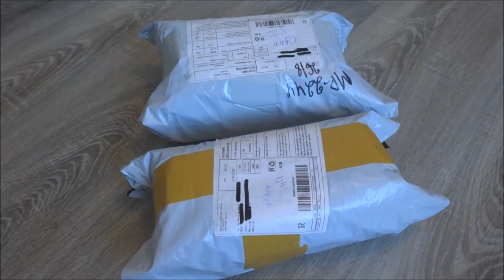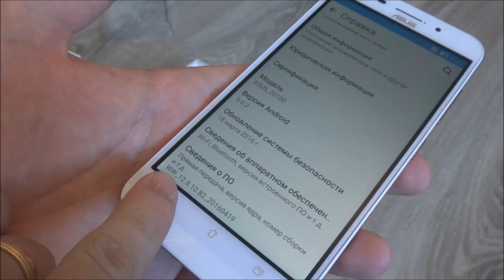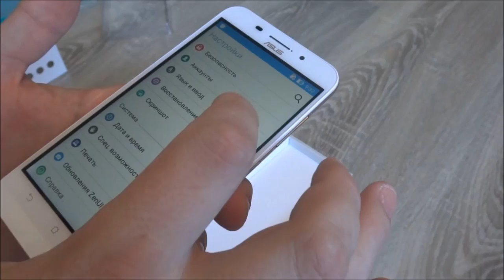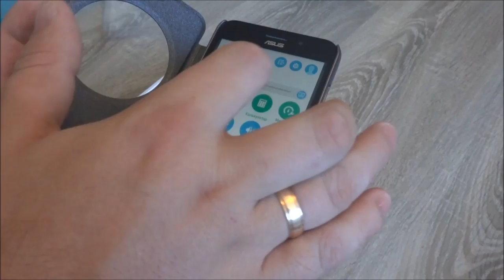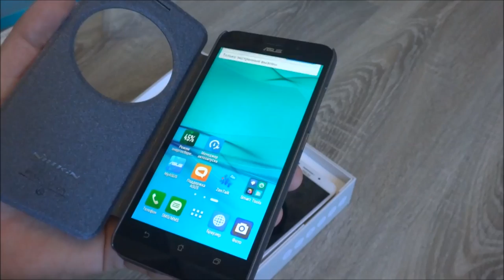Распаковка посылок с AliExpress Unboxing восьмая в августе 2016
В обзоре участвует чехол Nillkin с функцией asus view flip cover для zenfone max zc550kl серия sparkle и два телефона Asus zenfone max версия с 32gb встроенной памяти. В видео видно, что все работает как надо.

Asus zenfone max от проверенного продавца

моя группа в ВК где выкладываются реальные отзывы о покупках ну и немного розыгрышей проводится;)

Могу выступить бесплатным посредником для покупок на AliExpress

В обзоре участвовали товары с AliExpress но не забывайте и о других хороших магазинах как